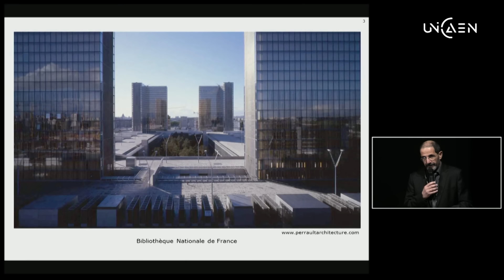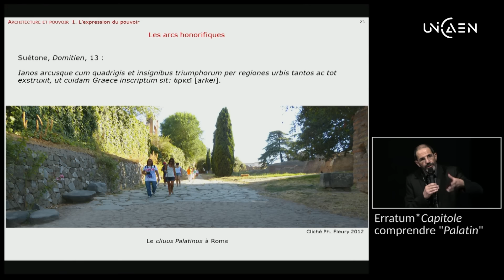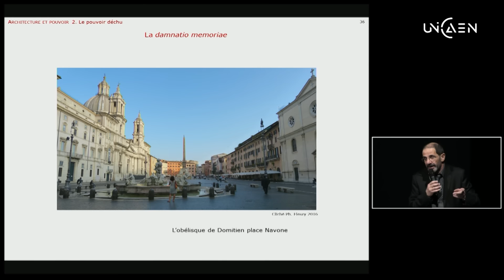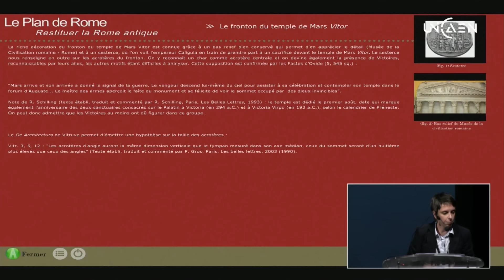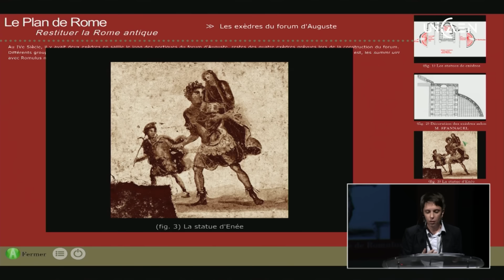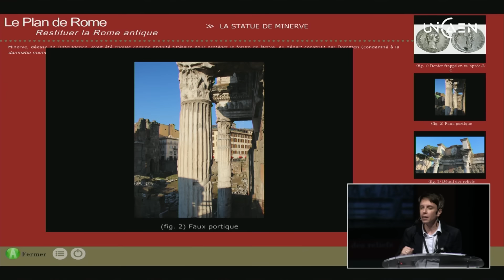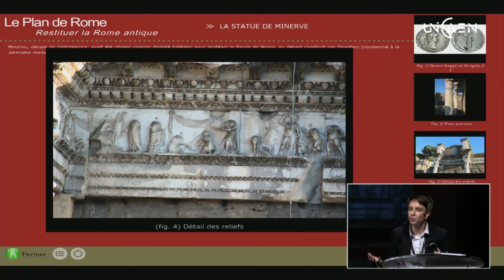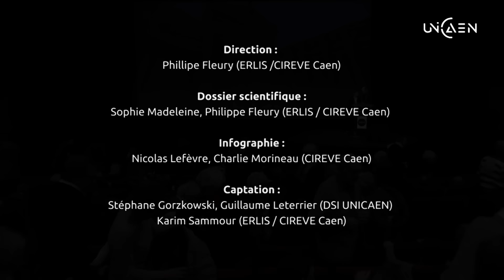Architecture et pouvoir [3D] - Les Nocturnes du Plan de Rome - 11 janv. 2017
Présentation thématique : 00:16
Visite virtuelle : 25:55
Question du public : 56:50

L’architecture publique de la Rome antique est, en grande partie, une traduction physique du pouvoir. Les basiliques, les mausolées, les forums impériaux, les colonnes…, et bien sûr les temples du culte impérial sont élevés pour la gloire des commanditaires ou des dédicataires. Quelquefois les revirements politiques font que l’on revient sur la glorification du prédécesseur et que sa mémoire est effacée : c’est ce qu’on appelle la damnatio memoriae. La visite virtuelle permettra de parcourir certains de ces monuments et de montrer comment quelques-uns ont été renommés ou détournés de leur objet premier.

Crédits :
Présentation : Ph. Fleury, S. Madeleine
Dossier scientifique : Ph. Fleury, S. Madeleine
Infographie : N. Lefèvre, Ch. Morineau
Captation DSI / CIREVE : S. Gorzkowski, G. Leterrier, K. Sammour